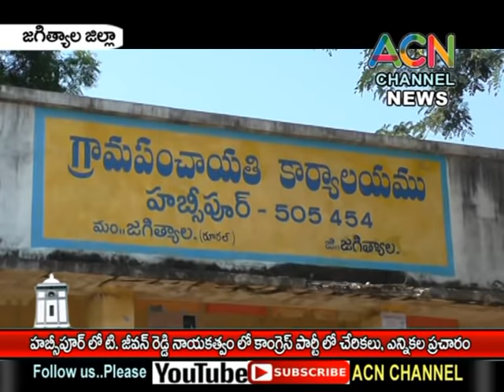జగిత్యాల : హబ్సీపూర్ లో టి. జీవన్ రెడ్డి అద్వర్యం లో కాంగ్రెస్ పార్టీ లో చేరికలు, ఎన్నికల ప్రచారం